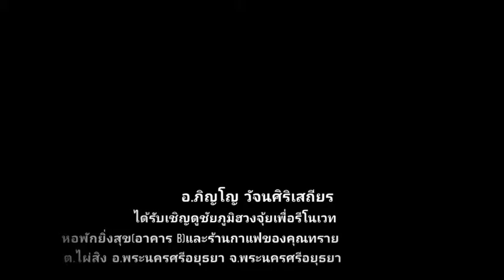ซินแส อ.ภิญโญ 724